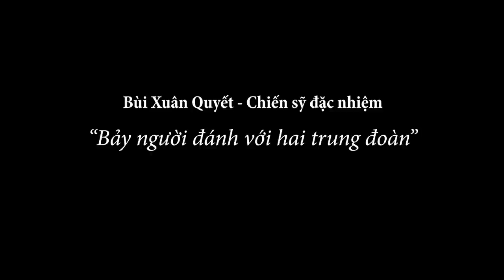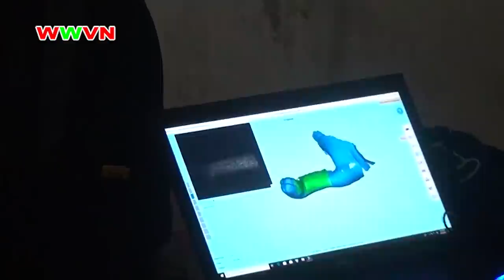1.444 Chiến sỹ đặc nhiệm Bùi Xuân Quyết 1